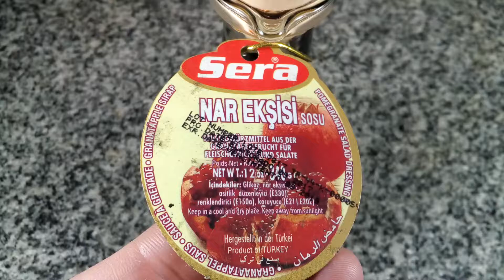Sera Salsa Jarabe de Granada (Turquía 🇹🇷) - Pomegranate syrup / salad dressing (Turkey)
Salsa de granada para ensaladas. Contenido neto: 340g/240ml
Elaborada por: ¿? (sólo incluye datos del exportador, no del fabricante)

Ingredientes: jarabe de glucosa (66.74%), concentrado de granada (25%), agua, regulador de acidez: ácido cítrico (E330), colorante caramelo (E150a), conservantes: benzoato de sodio (E211) y sorbato de potasio (E202).

Información nutricional: (no incluida en este envase, la saqué de internet: Por porción en inglés, incluye sodio en miligramos; por 100g en alemán, sal en gramos indicada en 0...)
Porción: 20g (1 cucharada sopera). Porciones por envase: 17
Valor energético: 50Kcal
Grasas totales: 0g
   Grasas saturadas: 0g
   Grasas trans: 0g
   Colesterol 0mg
Sodio: 12mg
Carbohidratos: 12g
   Azúcares: 12g
Fibra alimentaria: 0g
Proteínas: 0g

Por 100g:
Valor energético: 260Kcal=1100KJ
Grasas: 0g
   Grasas saturadas: 0g
Carbohidratos: 60g
   Azúcares: 60g
Proteínas: 0g
Sal: 0g

Fuente de la bandera de Turquía: Wikipedia - By David Benbennick (original author) - Turkish Flag Law (Türk Bayrağı Kanunu), Law nr. 2893 of 22 September 1983. Text (in Turkish) at the website of the Turkish Historical Society (Türk Tarih Kurumu), Public Domain,